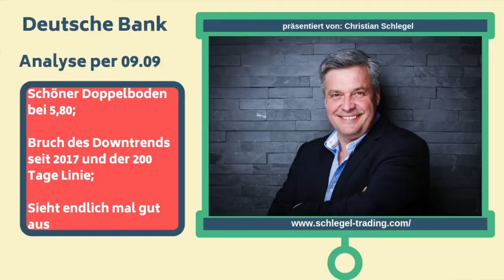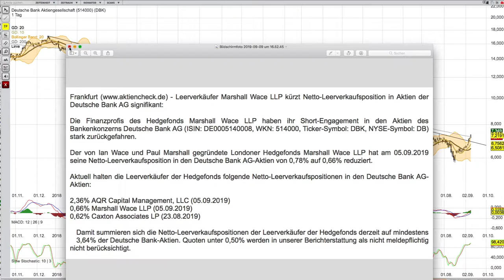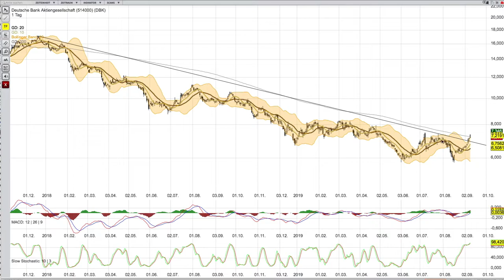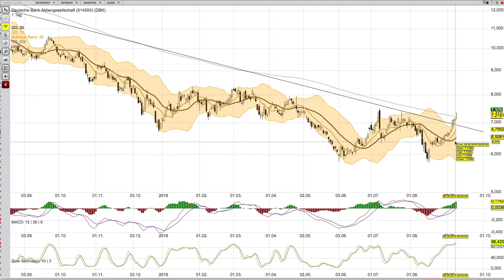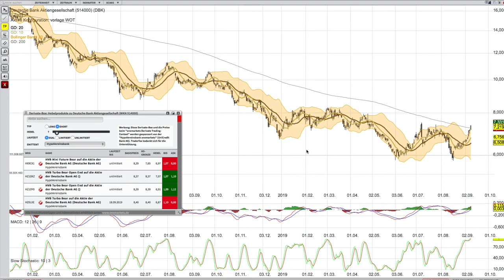Deutsche Bank Analyse per 09 09